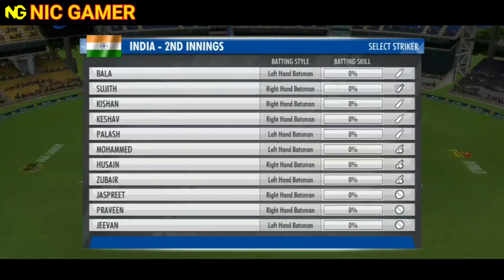India vs New Zealand WTC Final Live Highlights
Follow Us In
Ignore the tags:
india vs new zealand 4th t20 highlights 31 january 2020,
india vs new zealand day 5 highlights 2nd test 2014,
india vs new zealand highlights 2019 world cup hindi,
india vs new zealand hardik pandya catch full match,
india vs new zealand icc world cup 2019 full match,
india vs new zealand t20 highlights,
india vs new zealand 4th t20 highlights 31 january 2020 ghost,
india vs new zealand jadeja batting,
india vs new zealand jadeja catch,
india vs new zealand jadeja,
india vs new zealand jamieson,
india vs new zealand jadeja batting 2019 semi final,